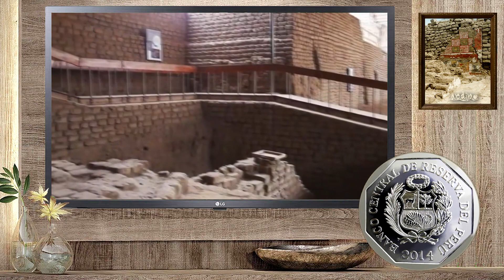MONEDA HUACA DE LA LUNA - COLECCION RIQUEZA Y ORGULLO DEL PERU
Numismática Perú
Colección de monedas de un sol (S/. 1.00)
"HUACA DE LA LUNA" es la diecisieteava moneda de la colección "Riqueza y Orgullo del Perú".

El Banco Central de Reserva del Perú con el objetivo de promover el patrimonio cultural peruano y fomentar la cultura numismática, acuño  monedas con alusión a diferentes aspectos culturales de cada región.

En esta oportunidad compartimos el video dedicado al  "Huaca de la Luna" que representa a la región La Libertas - Trujillo.

El programa "Riqueza y Orgullo del Perú", consta de 26 monedas que son las siguientes:
1º Tumi de Oro  (Lambayeque)
2º Sarcófagos de Karajía  (Amazonas)
3º Estela de Raimondi  (Ancash)
4º Chullpas de Sillustani  (Puno)
5º Monasterio de Santa Catalina  (Arequipa)
6º Machu Picchu  (Cusco)
7º Gran Pajatén  (San Martín)
8º Piedra de Saywite  (Apurimac)
9º Fortaleza del Real Felipe  (Callao)
10º Templo del Sol – Vilcashuamán  (Ayacucho)
11º Kuntur Wasi  (Cajamarca)
12º Templo Inca - Huaytará  (Huancavelica)
13º Templo de Kotosh  (Huánuco)
14º Arte Textil Paracas  (Ica)
15º Tunanmarca  (Junín)
16º Ciudad Sagrada de Caral  (Lima Provincias)
17º Huaca de la Luna  (La Libertad)
18º Antiguo Hotel Palace  (Loreto)
19º Catedral de Lima  (Lima)
20º Petroglifos de Pusharo  (Madre de Dios)
21º Arquitectura Moqueguana  (Moquegua)
22º Sitio Arqueológico de Huarautambo  (Pasco)
23º Cerámica Vicús  (Piura)
24º Zona Arqueológica Cabeza de Vaca  (Tumbes)
25º Cerámica Shipibo – Konibo  (Ucayali)
26º Arco Parabólico de Tacna  (Tacna)